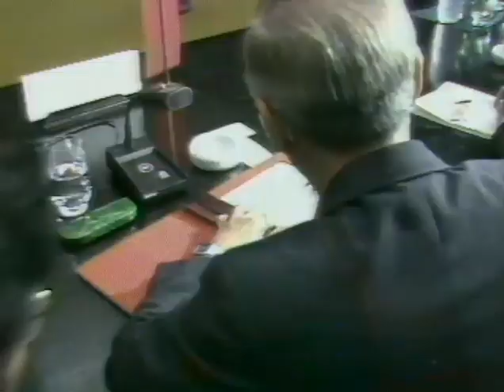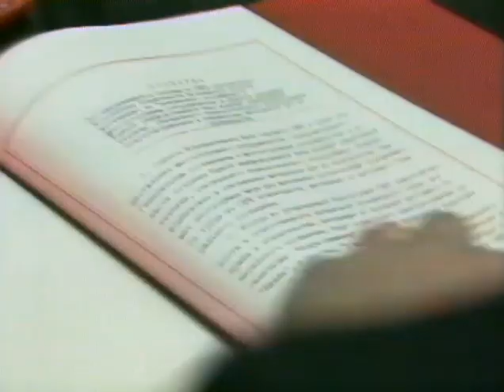10.01.1990 Höchstes Wachstum seit mehr als zehn Jahren, IG-Metall fordert 9% mehr sowie 35 Std-Woche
Kohl zur Deutschlandpolitik
Streit um Geheimdienst
Höchstes Wachstum von 10% seit mehr als zehn Jahren,
die Teuerungsrate liegt bei 2,8 %
Erste Metall-Tarifrunde zum Auftakt 1990
IG-Metall fordert 9% mehr Lohn und Gehalt sowie die 35 Std-Woche und arbeitsfreien Samstag.
"Es nutzt nichts, wenn der Westen mehr Arbeit hat und im Osten sind sie ohne Arbeit"

10. Januar 1990